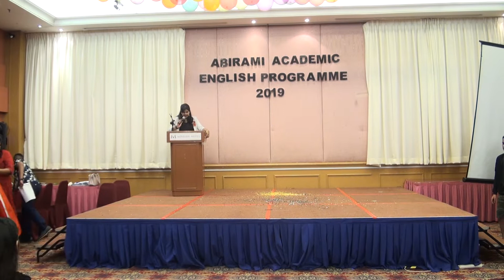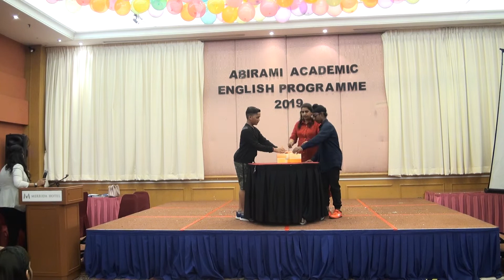ABIRAMI ACADEMIC ENGLISH PROGRAM 2019 AT MERRIDA HOTEL - PART 4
ABIRAMI ACADEMIC ENGLISH PROGRAM 2019 AT MERRIDA HOTEL

RECORDED BY MORGAN SINGH MALAYSIA-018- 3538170, MALAYSIA.